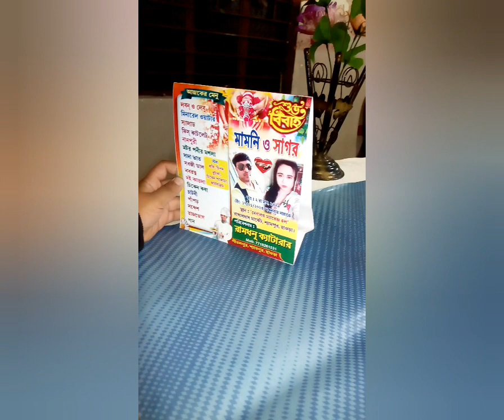bengali biye /বিয়ে বাড়ি special vlog.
Song: Barondala Saaja

Film: Arundhati

Director: Sujit Mondal DOP: Kumud Verma

Starring: Koel Mallick and Indraneil Sengupta

Singers: Madhuraa Bhattacharya & Chorus

Lyrics: Chandrani Gannguli

Choreographer: Baba Yadav Screenplay: N.K Salil

Editor: Rabiranjan Maltra

Presenter: Shrikant Mohta and Nispal Singh

Produced by: Shree Venkatesh Films Pvt. Ltd. and Surinder Films Pvt. Ltd.

Song: Barondala Saaja

Film: Arundhati

Lyrics: Chandrani Gannguli

Editor: Rabiranjan Maltra